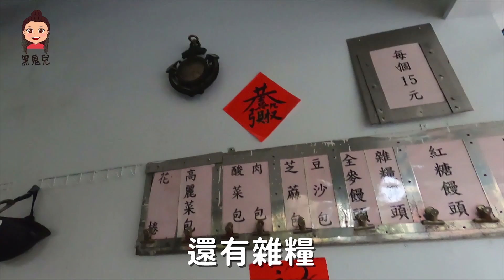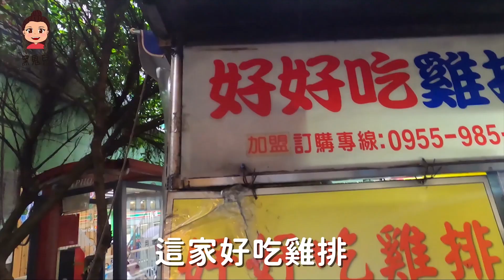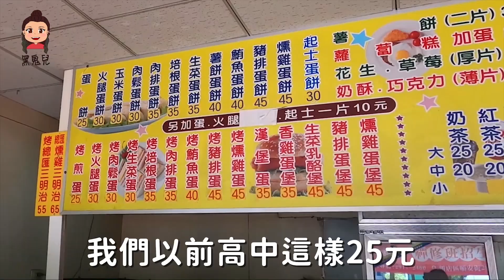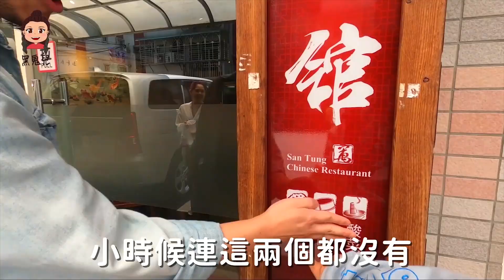銅板美食！新北新店五種在地推薦美食～feat.囂搞 紅豆餅/饅頭/好吃雞排/ABC蛋餅/山東小館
歡迎更多愛吃鬼底下留言分享

生活/搞笑/料理
日本人挑戰台灣菜市場早餐的反應！feat.片山陽加
整！男友吃不吃得出來女友的料理呢？feat.古娃娃

以下都是我實際體驗過分享的項目